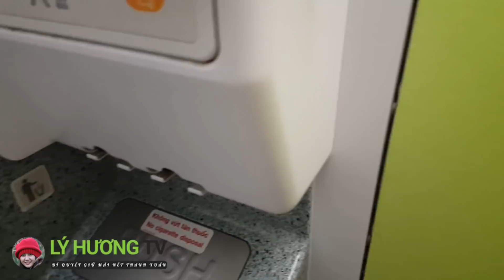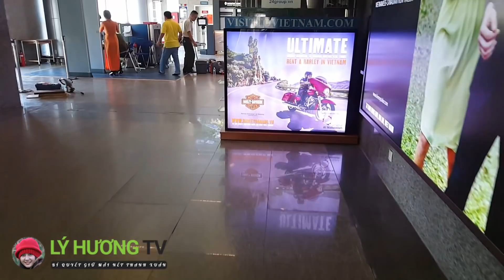HỨNG THÚ Soi mói cận cảnh WC máy bay Vietjet | Guide Saigon Food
► Địa chỉ : Sân Bay Tân Sơn Nhất, sân bay Đà Nẵng